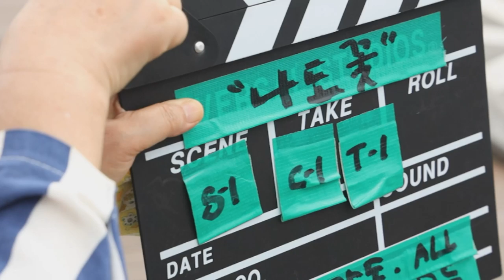2019 제주 MBC 연중캠페인_문화제주편